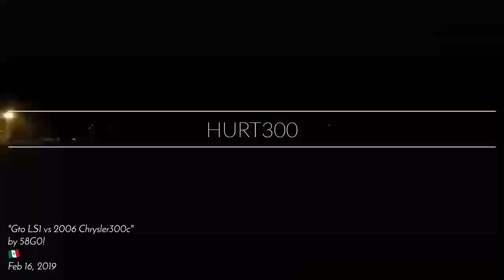2004 gto vs 2006 chrysler300c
Was getting something to eat and came across a gto i recognized from the car meets.